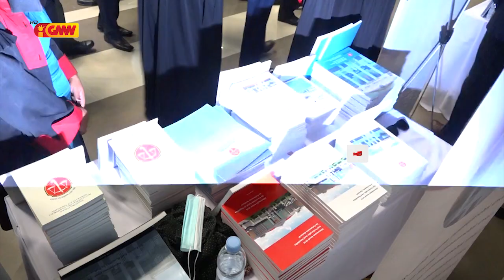Lú Olo enkoraja Ofisiál Justisa Ministeriu Públiku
Lú Olo enkoraja Ofisiál Justisa Ministeriu Públiku atu kontinua didika aan hodi kontribui harii sosiadade iha dame nia laran